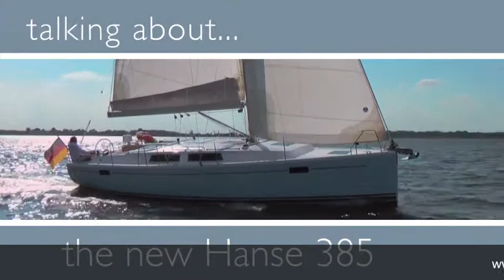hanse 385 video ufficiale (HD)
Presentazione ufficiale del 385 la barca più venduta del 2011